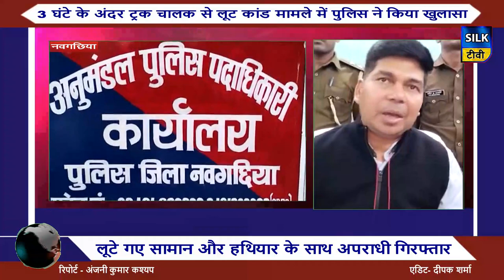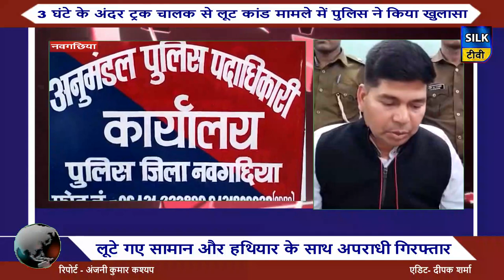3 घंटे के अंदर ट्रक चालक से लूट कांड मामले में पुलिस ने किया खुलासा...